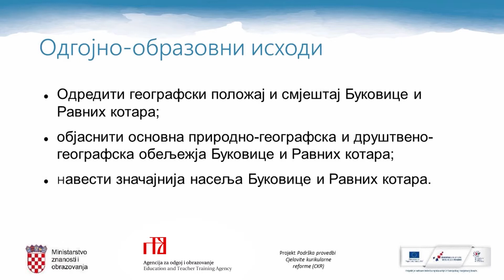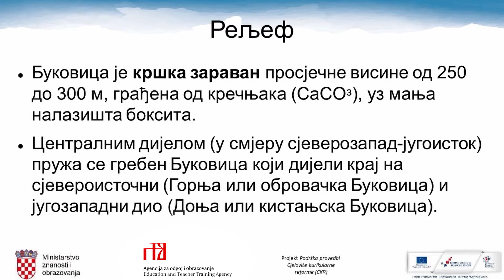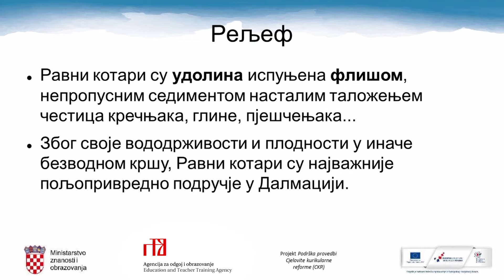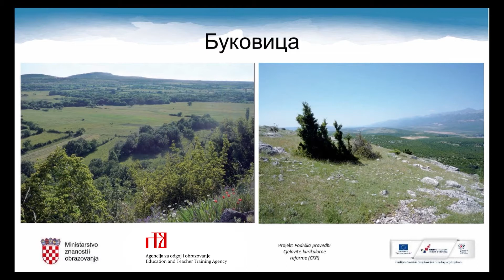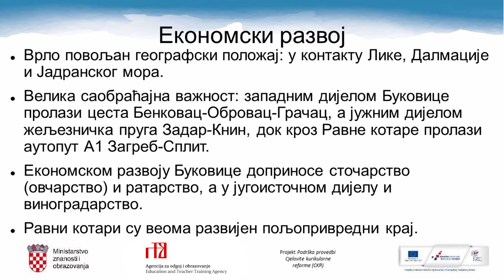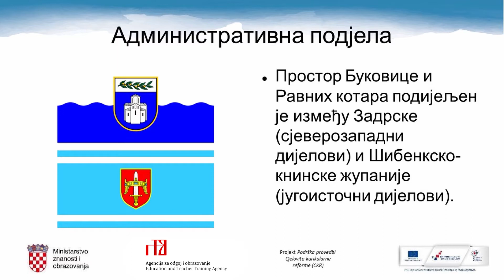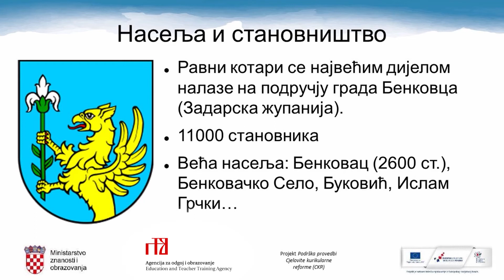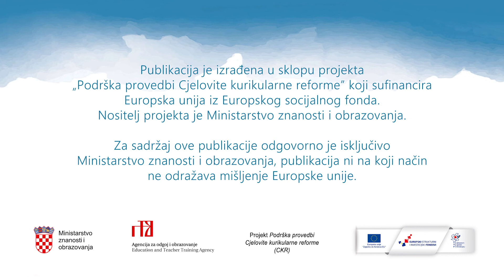Srpski jezik i kultura, 7. r. OŠ (model C) - Geografija Bukovice i Ravnih kotara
Autor: Samir Hasanagić